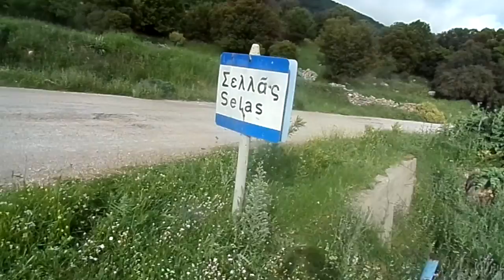ΣΕΛΛΑ ΜΕΣΣΗΝΙΑΣ ΓΗΠΕΔΟ ΠΟΔΟΣΦΑΙΡΟΥ ΑΠΡΙΛΙΟΣ 2014